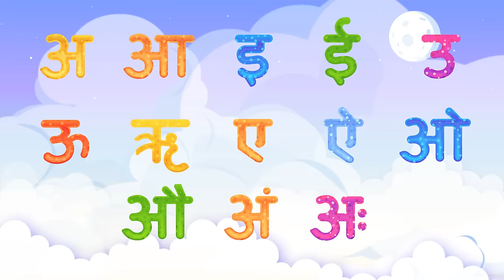Hindi Swarmala -A se Anaar, Aa Se Aam -Learn Hindi Swarmala Letter - Nursery Rhymes- Kids Songs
Let your children learn Hindi Swarmaala with Baa and Bee in this peppy rhyme. We all remember how we learnt and memorized Aa Aaa, E Eee in classrooms. But since the world has changed, let your child learn  Hindi Swarmala with their new friends Baa and Bee. As Baa and Bee, enter their dreamy imagination, let them befriend your children so that they can dance and learn A se Anar, Aa se Aaam.